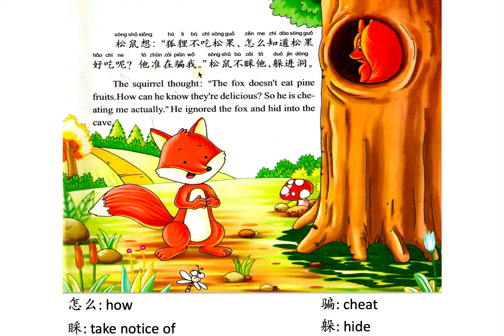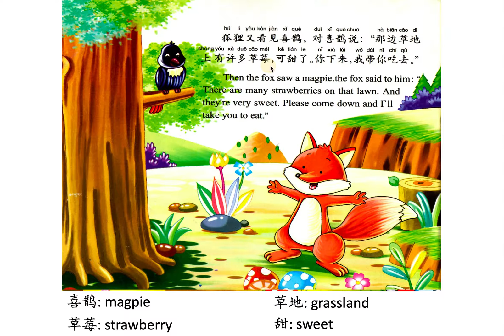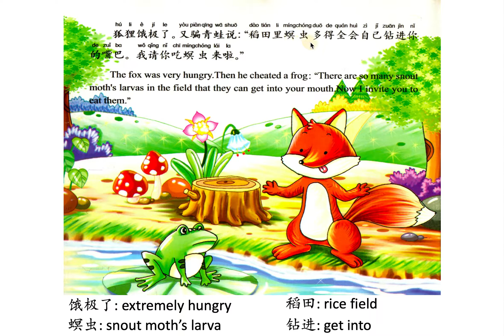Learn Chinese through stories: 狐狸的骗术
《狐狸的骗术》 出版社：新疆青少年出版社

Learn Mandarin through short stories. We will be sharing Chinese stories, poems or songs every week.
Mon, Tues and Wed 8:30pm: Beginner level
Thurs and Fri 8:30​​​pm: Intermediate level

Interest is the best teacher, and regular practices is definitely important.

Hope that our little contribution can help you in your journey of learning Chinese! :D